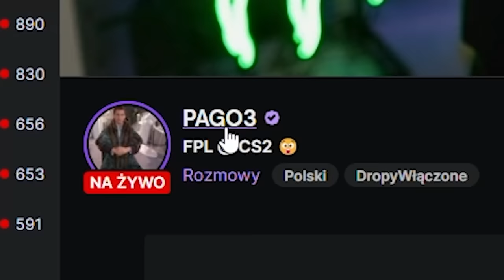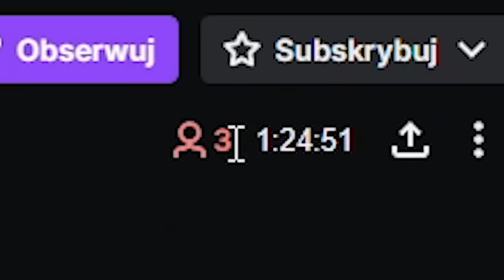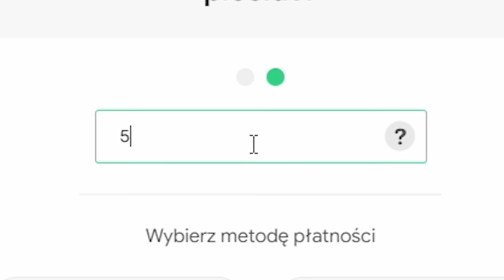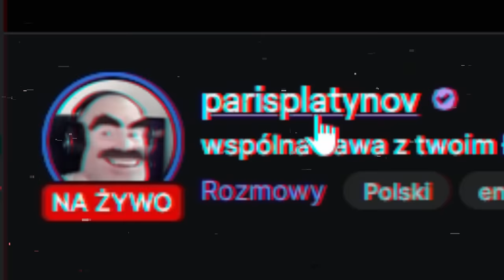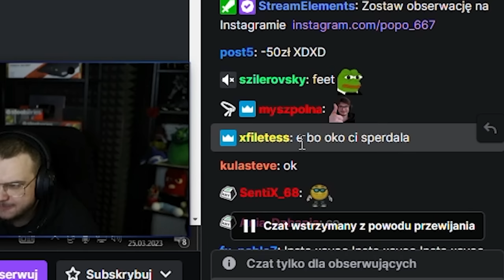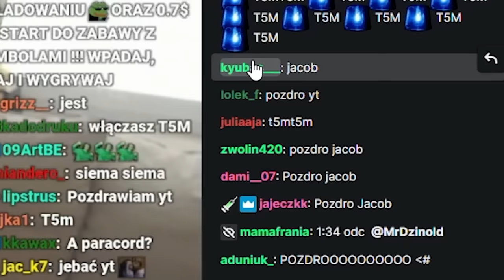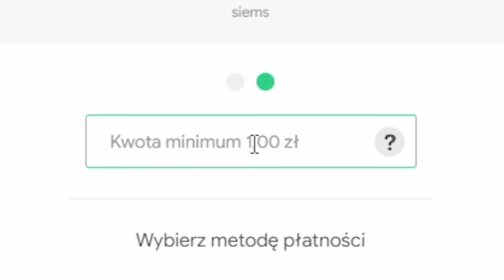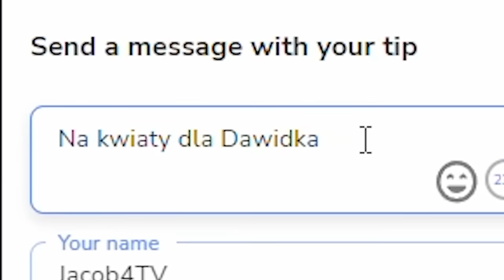TROLLUJĘ MAŁYCH STREAMERÓW *DONATE 7.300 ZŁ*